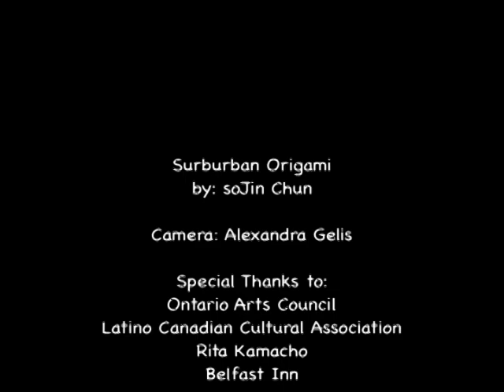Sojin Chun: Suburban Origami